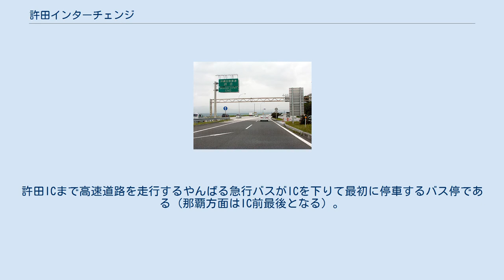許田インターチェンジ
許田インターチェンジ（きょだインターチェンジ）は、沖縄県名護市字幸喜にある沖縄自動車道のインターチェンジである。
 インターチェンジの料金所は約1キロメートルほど離れた本線上にある。
沖縄自動車道の法律上の起点は当ICであるが、案内上は那覇ICが起点で当ICが終点としている（キロポストも同様）。
接続する一般道路（国道58号）へは北向きに接続している。
同道路は、当IC以南は片側1車線、合流地点以北は片側2車線となっており、上下線とも右側車線がICへ続いている。
 当ICで一旦自動車専用となる道路は途切れるが、名護東道路の全線開通と同時に道の駅許田前の信号交差点が廃止されたため、名護東道路の数久田ICまではノンストップ走行が可能となっている。
 許田料金所 許田バス停のひとつ北東側にある、道の駅許田最寄りのバス停。
許田ICまで高速道路を走行するやんばる急行バスがICを下りて最初に停車するバス停である（那覇方面はIC前最後となる）。
 那覇方面から高速道路を走行する111・117番が、ICを下りて最初に停車するバス停である（那覇方面はIC前最後となる）。
なお、IC最寄りの許田バス停からは約5分の位置にある。